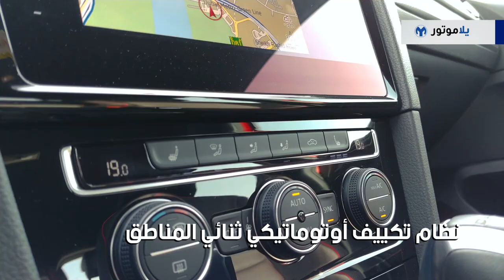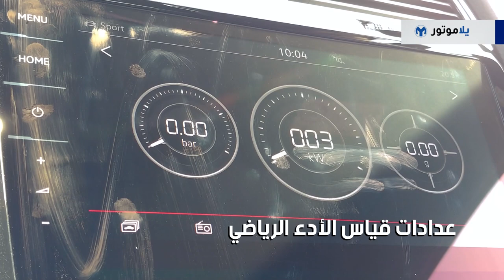GTI المميزات الرئيسية فولكس فاجن جولف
مع الجولف جي تي آي سوف تحصل على كل العملانية التي تعطيك إياها سيارة الجولف، سعة كبيرة بصندوق الأمتعة، مساحة جيدة للركاب بالخلف، وتجهيزات وخيارات تقنية متعددة، ولكن الجي تي آي تضيف لكل هذا متعة حقيقية لمحبي القيادة.

الجولف جي تي آي هي من أكثر السيارات التي أنصح بها أي أحد بالعادة يبحث عن سيارة عملية للاستخدام اليومي و يهمه متعة القيادة، دعوني أعرفكم في هذا الفيديو على أهم الميزات التي سوف تحصل عليها مع  الجي تي آي الجديدة.